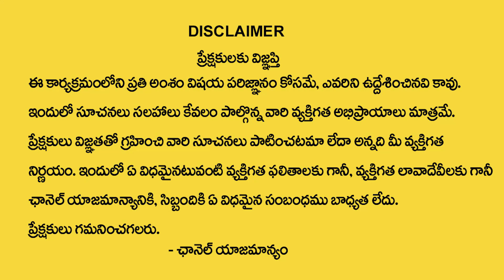Shankara Charyulu Full Story | Shankaracharya Story in Telugu | Devotional Life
Watch►Shankara Charyulu Full Story | Shankaracharya Story in Telugu | Devotional Life